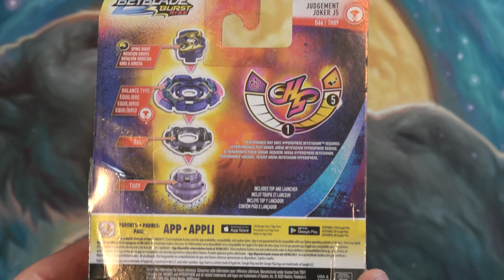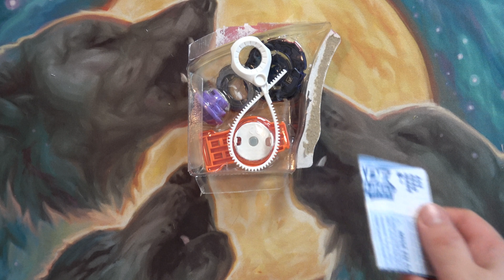Beyblade Burst Hypersphere Judgement Joker Unboxing